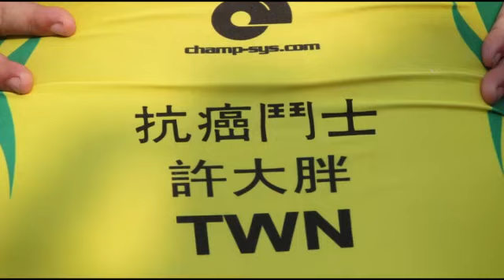抗癌大胖真鐵人 放棄就不會成功喔 - 蘋果日報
【詹健全╱綜合報導】8年前，外號許大胖的許展齊還是高三生，但罹患淋巴癌，曾想放棄生命。歷經上百次化療和開心手術，他保住了生命。今年5月，他成功挑戰超級鐵人113公里，這位抗癌鐵人說：「放棄就不會成功！」